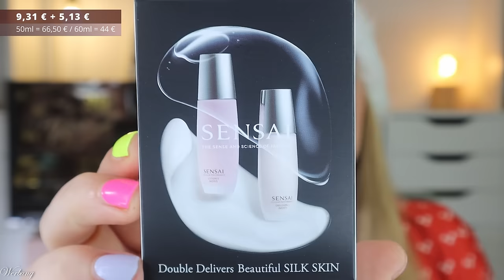HEFTIG 🤑 Basler Beauty Adventskalender 2024 Unboxing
hier siehst du den Inhalt von dem Basler beauty Adventskalender 2024.
Für 79 € erhalten wir Pflegeprodukte in 5-fachem Wert - aber viele alte Bekannte sind mit dabei. Und das mit 20€ Preiserhöhung...

00:00 Ho Ho Ho ihr Lieben!
Der Adventskalender kostet 79 €
01:17 Box 1
01:44 Box 2
02:11 Box 3
02:45 Box 4
03:27 Box 5
04:29 Box 6
04:56 Box 7
05:29 Box 8
06:10 Box 9
07:08 Box 10
08:00 Box 11
08:42 Box 12
09:35 Box 13
10:31 Box 14
11:25 Box 15
11:59 Box 16
12:45 Box 17
13:27 Box 18
13:52 Box 19
14:45 Box 20
16:14 Box 21
16:41 Box 22
17:05 Box 23
17:39 Box 24
18:32 Mein Fazit

Liebe Grüße
Claudi